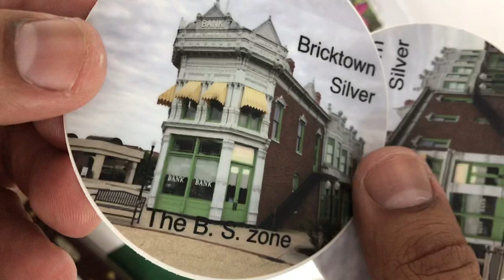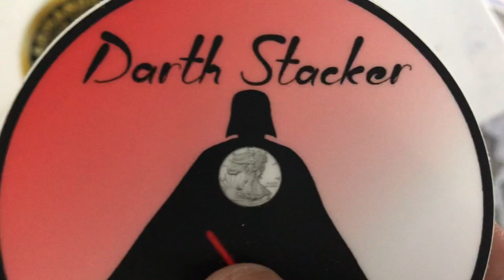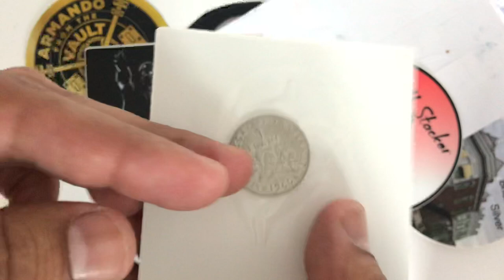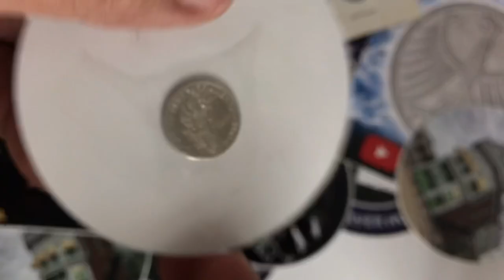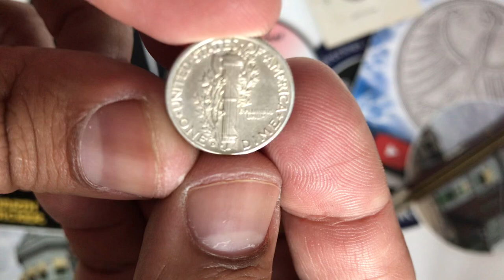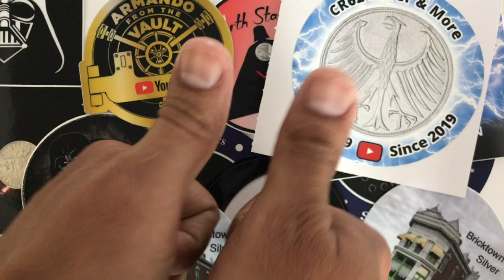Monster Mail Call! Shoutouts and Stickers and Silver Dimes, Oh My!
GOOOOOD MORNING YouTube!!!
Today we have an incredible unboxing of EPIC generous proportions!
Please go check out these pages and tell them Silver Husky sent you!!
We got silver coins, foreign silver, and amazing collectible stickers!
Enjoy the show!
Cheers!!

Silver Husky Channel round coming this winter!
Silver Husky Merchandise now available!

***NEW ADDRESS***

Earn Coin while you walk and trade it in for a make-believe silver coin!

🧬 Closes 7/31/2020 @ 23:59:59 EST